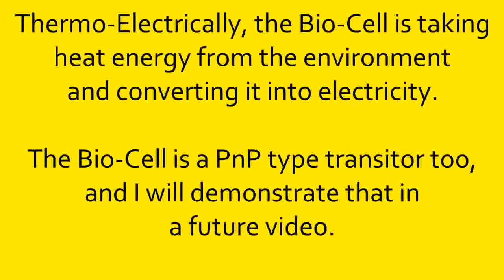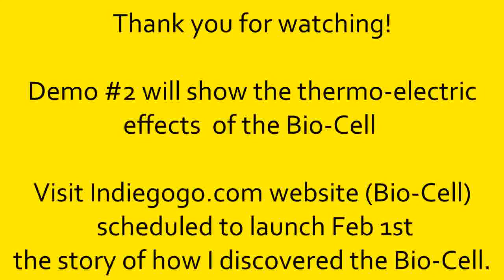Bio Cell Demo #1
This video explains and demonstrates the materials, construction, and self-charging ability of the "bare-bones" Bio-Cell battery.